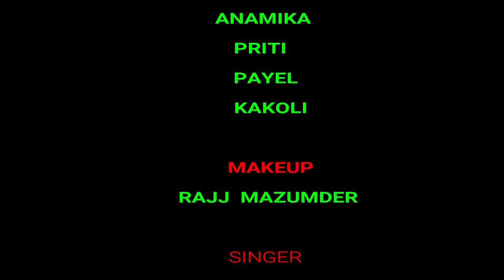কেনে হে রাধে তোর বিরস মন নাচের ভিডিও , ft. Barnali Barma | Joyjit Dance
kene he radhe tor biros mon song dance video which was sung by Barnali Barma and choreograph by Joyjit Barma . we hope you all love it . please like, comment, share & subscribe to your channel

Song - Kene he radhe tor biros Mon
Singer - Barnali Barma
choreograph - Joyjit Barma
Dancers - Keya , Mun , Anamika , Priti , Payel , Kakoli
Makeup - Rajj Mazumder
Videography -  Ashish & Bhagi
Label - Joyjit Barma